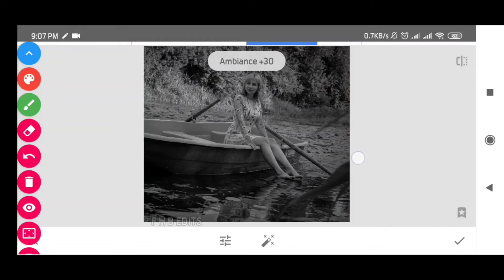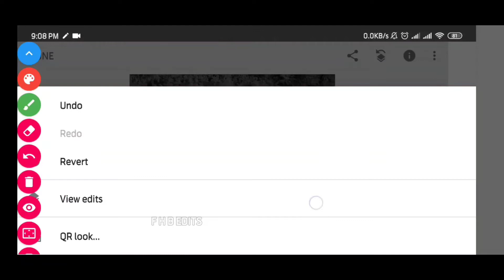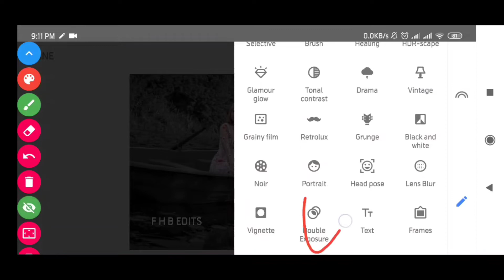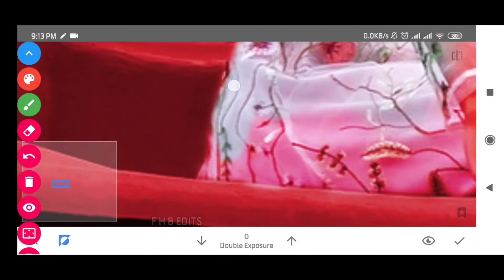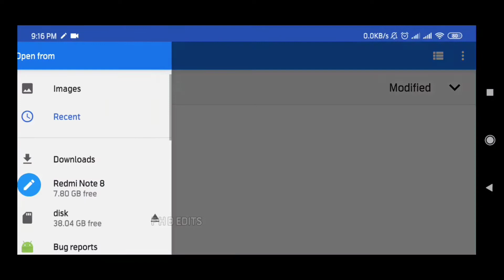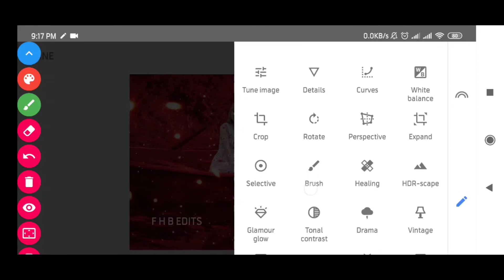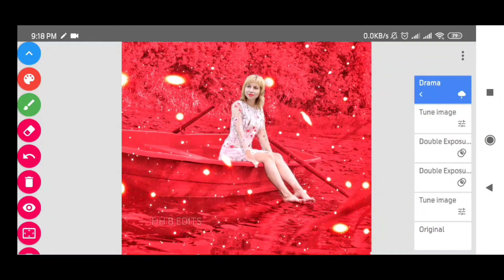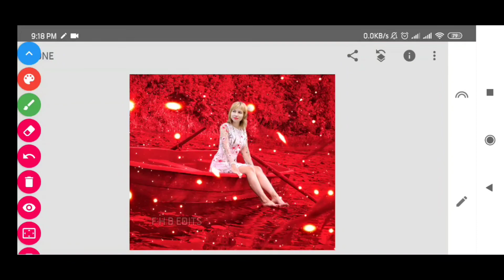How To Make Red Lights Effects | New Style Photo Editing | Snapseed Photo Editing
F H B Edits

This Channel Is For Me All Those Friend's Who Know Urdu, Hindi, English, And Videos You Like To Watch The New Video Everyday With New Information Related To Picture Editing And Photography Each Day Besides The Your Entertainment Please Subscribe
Tech news, apps, gadgets,
Information,